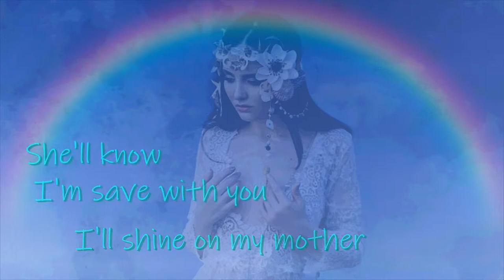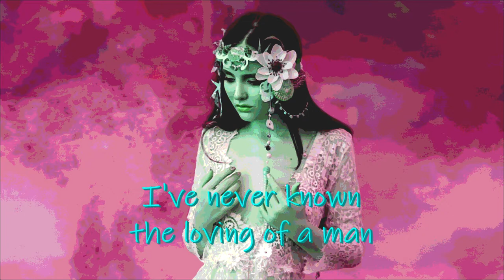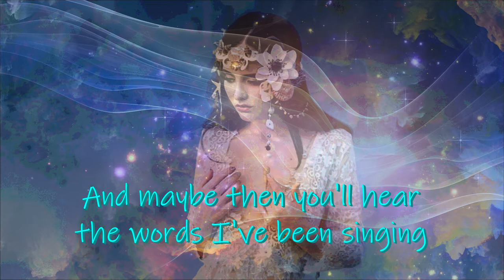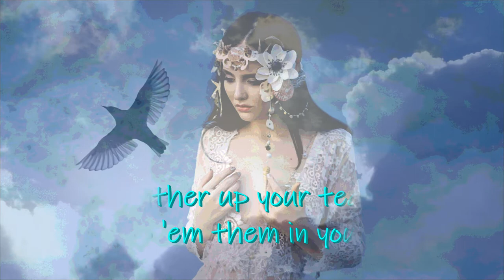If I die young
"If I die young" von The Band Perry. Coverversion von Gitte Heger.

Ich habe diesen Titel nur aus Liebe zur Musik und aus Freude an dieser Komposition aufgenommen und produziert. Ich habe kein finanzielles Interesse an diesem.